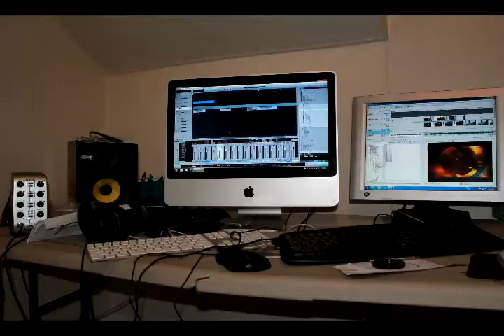v 8 yall dont want it